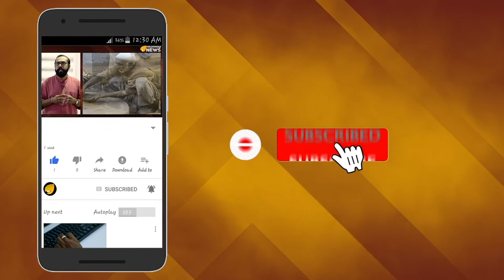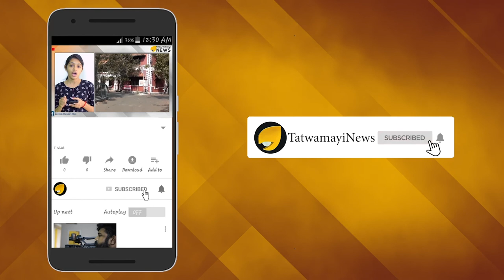ക്രീസിലെ ഗെയിലാട്ടം ഓര്‍മയാകും, ക്രിസ് ഗെയിൽ വിരമിക്കുന്നു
ലോകമെങ്ങുമുള്ള അതിവേഗ ക്രിക്കറ്റ് ആരാധകര്‍ക്ക് പ്രിയങ്കരനായ ക്രിസ് ഗെയില്‍ ഇന്ത്യയ്ക്കെതിരെ അടുത്തമാസം നടക്കുന്ന പരമ്പരയോടെ  വിരമിക്കും.  ഇന്ത്യയ്ക്കെതിരെയുള്ള വിന്‍ഡീസ് ഏകദിന ടീമില്‍ ക്രിസ് ഗെയിലിനെ ഉള്‍പെടുത്തിയിട്ടുണ്ട്. ഈയിടെ സമാപിച്ച ക്രിക്കറ്റ് ലോകകപ്പില്‍ ക്രിസ് ഗെയില്‍ കളിച്ചിരുന്നു. മോശം പ്രകടനമാണ് ക്രിസ് ഗെയില്‍ ഏകദിന ലോകകപ്പില്‍ കാഴ്ച വച്ചത്. സെമിയിലെത്താതെ വിന്‍ഡീസ് പുറത്താകുകയും ചെയ്തു. 39 കാരനായ ക്രിസ് ഗെയില്‍ ലോക ക്രിക്കറ്റിലെ ഏറ്റവും മികച്ച ഓപ്പണിങ് ബാറ്റ്സ്മാന്മാരില്‍ ഒരാളാണ്.